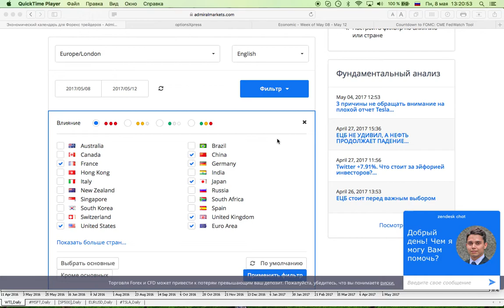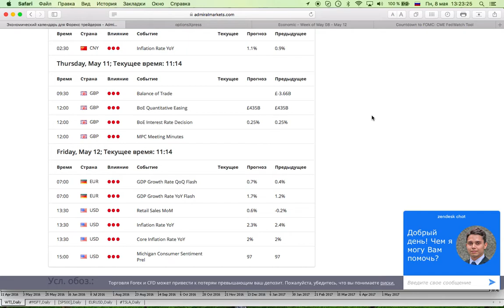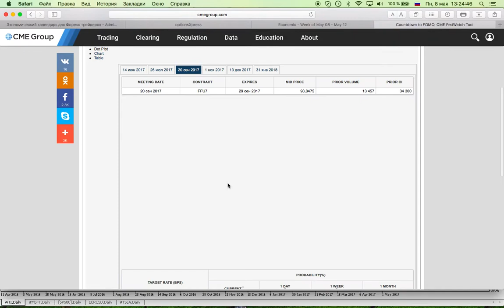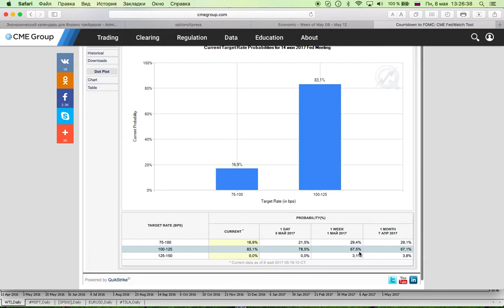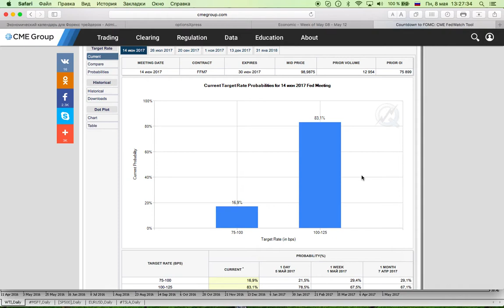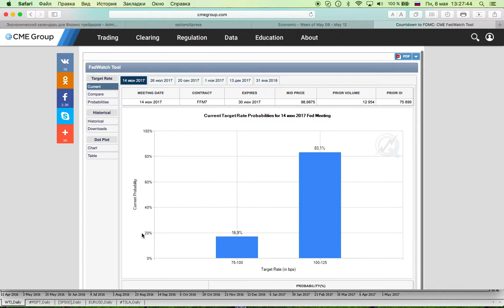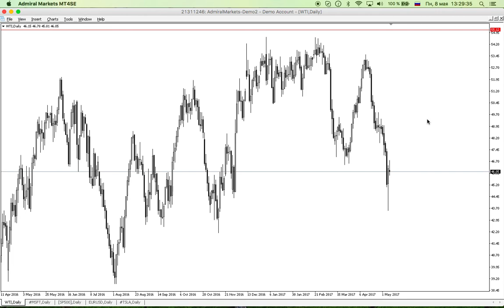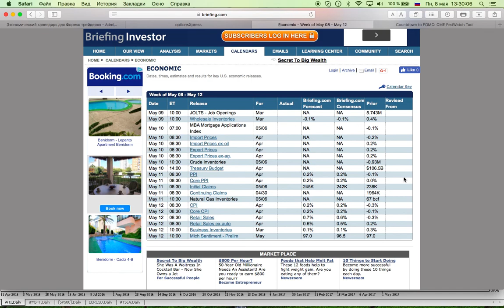Фундаментальный анализ. Обзор предстоящих событий с 8 по 12 мая от Фредерика